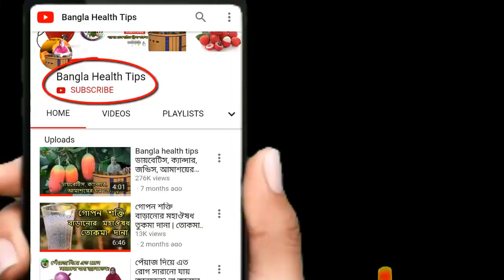আপনি কি মসুর ডাল খান ? না জেনে খেলেই সর্বনাশ | মসুর ডালে কোন কোন রোগ বৃদ্ধি পায় ও দূর হয় জেনে নিন